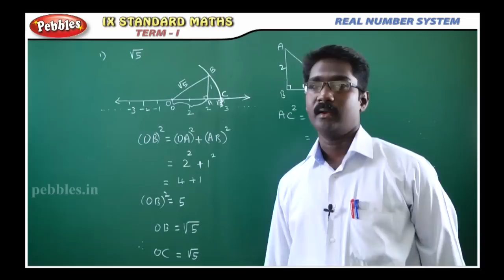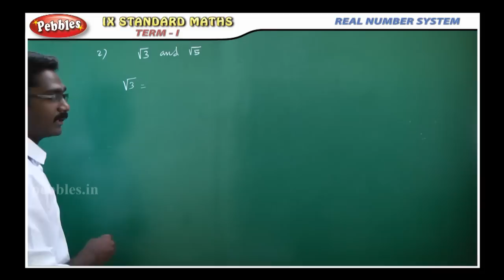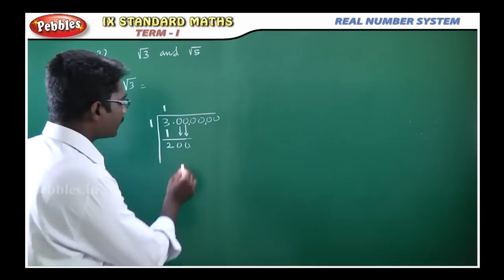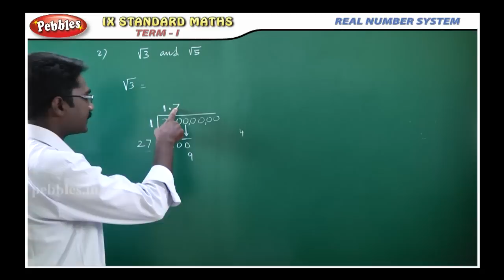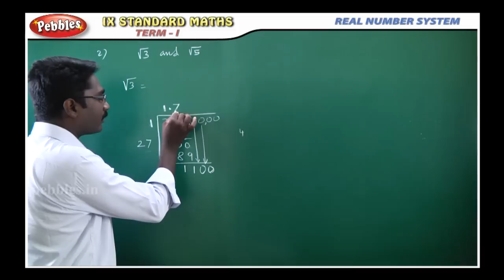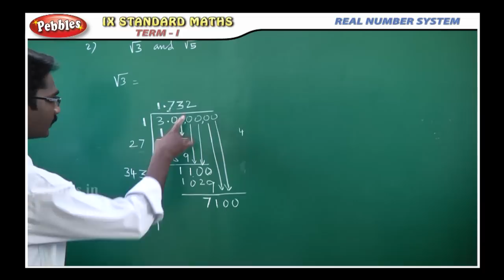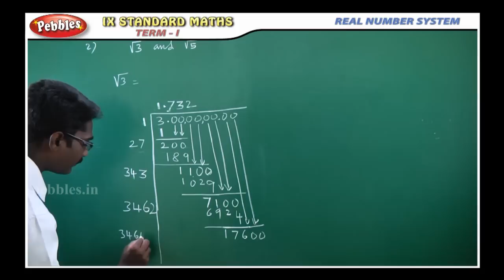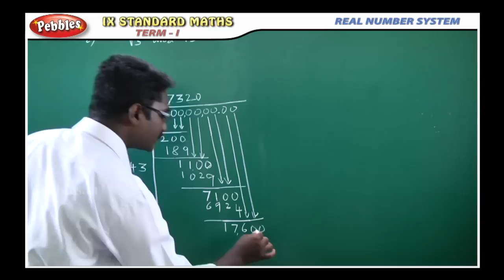REAL NUMBER SYSTEM || Mathematics || 9th Std Maths